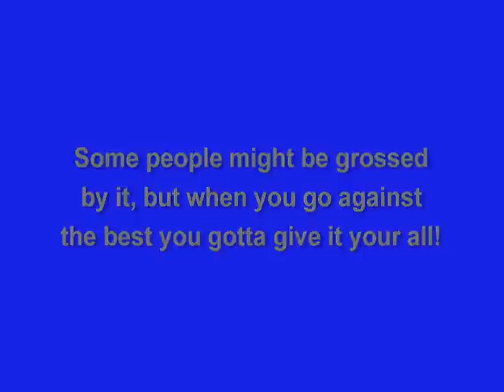Bionic vs OPT 2, 7:40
I knew what i was getting into by doing this challenge with OPT, and even though he smoked me I just couldn't turn it down...All in good fun!!!